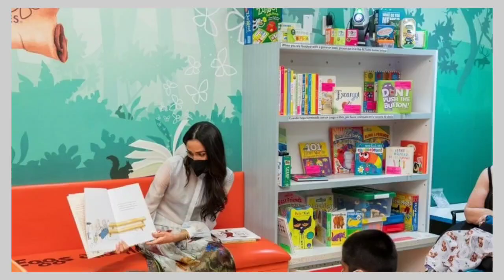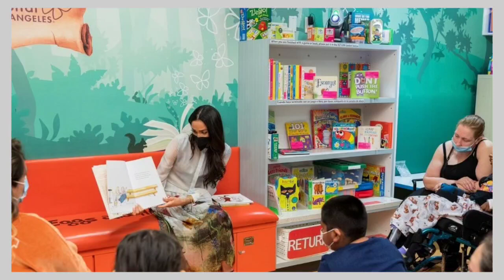END OF ROAD: Nacho Figueras Drops Bombshells on Harry and Meghan's Upcoming Netflix Projects!"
The revelations you've been waiting for are here! Nacho Figueras, once a close ally, shocks the world with startling details about Harry and Meghan’s future in the entertainment industry. Are their Netflix projects doomed? Find out what led to this dramatic turn of events, the controversies brewing behind the scenes, and what this means for the couple's next move. Is the dream of Hollywood success slipping through their fingers? Don't miss the full breakdown!